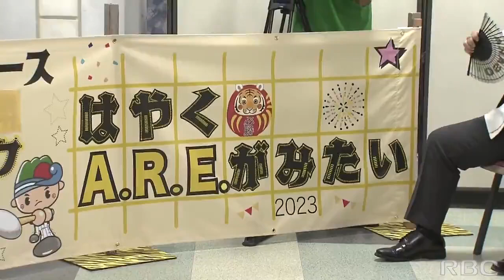中継・阪神「アレ」王手 宜野座からエール